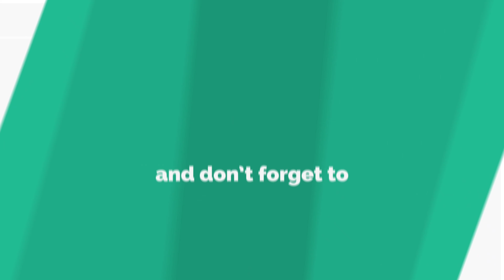3 in 1 Magic || By Cook with Shruti